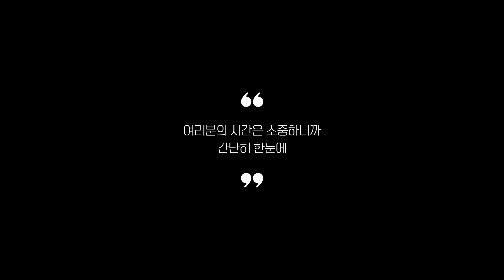라벨기 추천 2023 3분기 최신 Top 5 (리뷰 간단 정리)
0:25
5위
코라 라벨기계 (2만 1천원)

0:37
4위
엡손 라벨프린터기 (5만 8천원)

0:48
3위
님봇 라벨프린터 (6만 9천원)

0:59
2위
엡손 라벨 프린터 (30만원)

1:11
1위
시노링크 무선 라벨프린터 (3만 7천원)